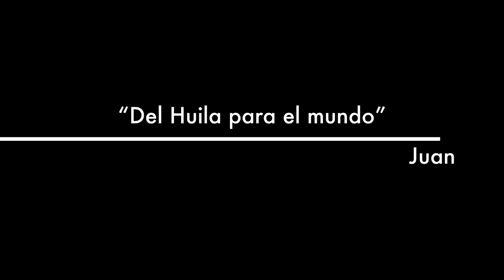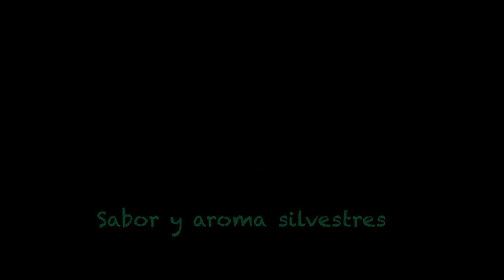BosCafé (trailer)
Avance de la película con el sabor y aroma silvestres, del mejor café del mundo. Desde Pitalito, capital del Surcolombiano.
Producción: 6exto Sentido Estrategias SAS
Director: Melquisedec Torres
Realizador: Chaggy